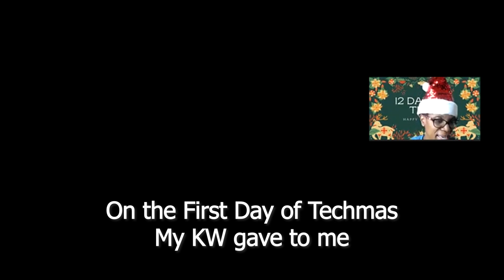1st Day of Techmas short intro 12 Days Of Techmas Project 1